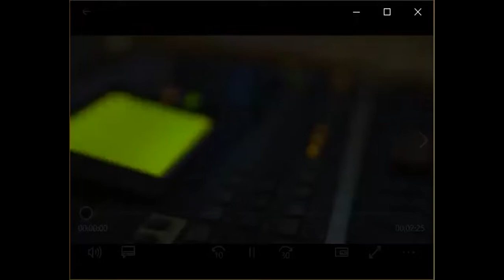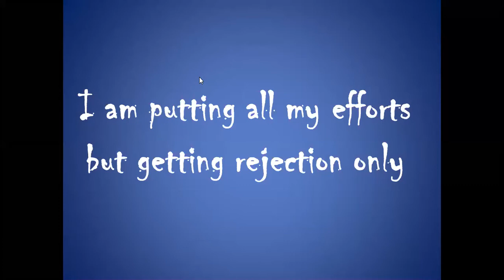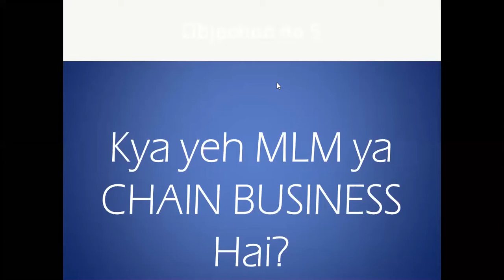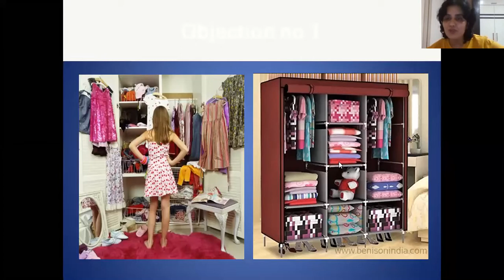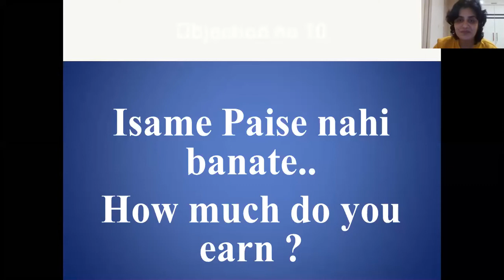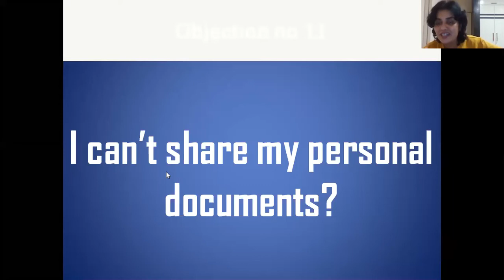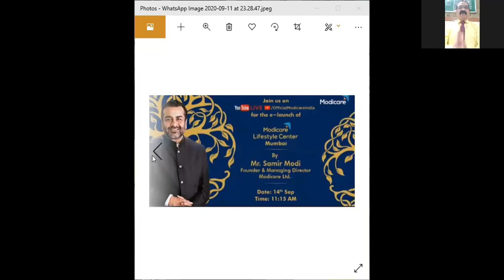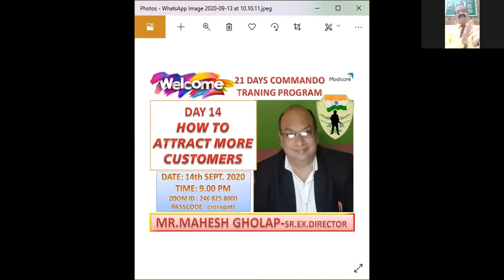Objection Handling by Platinum Director Roshni Arora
Learn how to tackle Objections in your Network Marketing business